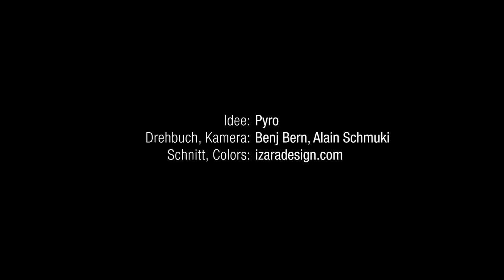PYRO! - "RADIO" (Official)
Video zum Song "Radio" auf Pyro's Album "Schatteboxe"

CLIP & SOUND
Text: Pyro
Guitar: Magor
Masterin: Dan Suter @ Echochamber
Kamera 1, Schnitt & Postproduction: Izara.
Kamera 2: Benj B
WeMakeIt Danke !
Dieser Clip wurde unterstützt von:
Florian Iff
Kevin Messerli
Denise Bucher Leuthardt
Claude Häring
Tom Musy
Aline Pieth
Florian Feller
Dominic Röthlisberger
Reto Maag
Malika Abd'Rabbou
Nils Widmer
David Kainz
Daniel Schoenenberger
David Wüthrich
Christoph Schütz
Timon Moser
Simon Leu
Pascal Schmid
Samuel Heinrich
Benj Bern
Mirjam Hänggi-Moor
Daniel Schmitt
Steven Leisinger
Amos Haag
serafin aebli
Marcus U. Hänggi
Romina Miani
Benjamin Frei
Michèle Heinrich-Borer
Gian-Marco Schmid
Silas Ries
Kevin Kipfer
Gschwind Tom
Cyril Striebel
Ivan Chrétien
Steve Fischer
Pascal Bürge
Dominique Achermann
Anita Heimgartner
Jonas Berner
Florian Huber
Raphael Buchbauer
Flavio Ulrich
Adrian Mangold
Marc Kis
Timon Moser
Luki Schmidiger
Marc Kaufmann
Ferat Ceylan
Martin Badertscher
Sina Müntener
Benjamin Epple
Niklas Moström
Oliver Sloss
Daniel Eggimann
Familie Kägi
Oliver Abt
Jasper Renetseder
Yannic Siegfried
Dominik Kainz
Hop Nguyen
Tobias Rickli
Lukas Thiele
André Erismann
Alexandra Beyeler
Cédric Bertherin
Michel Steiner
Pratheeb Uruthiramoorthy
Sven Chrétien
Tobi Saxer
David Weibel
Lukas Weibel
Kevan Rüesch
Mirco Melone
Mircko Hofstetter
Tobias Buser
Lutz Chantal
Goepfert Vincent
Kern Mirjam
Odermatt Martin